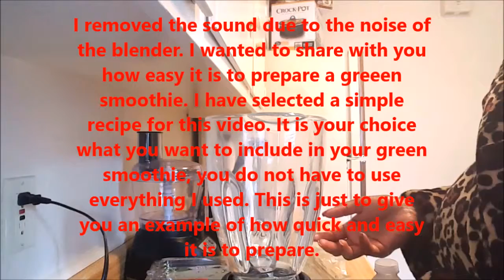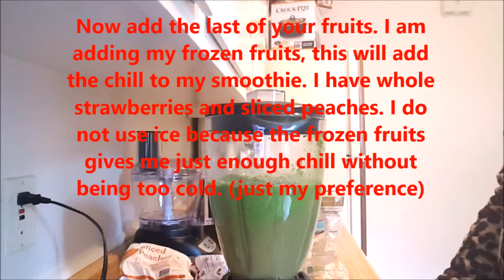How to make a Green Smoothie - quick and easy!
Here is an example of a simple and easy green smoothie.